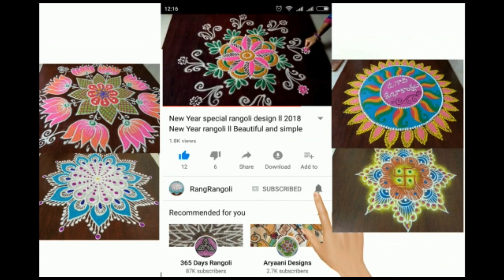Ganesh Chaturthi Rangoli🌼5x3 dots Vinayagar Chaturthi Kolam🌼RangRangoli Krishnaveni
@RangRangoli1  Ganesh Chaturthi Rangoli🌼5x3 dots Vinayagar Chaturthi Kolam🌼RangRangoli Krishnaveni
Channel

My RangRangoli Channel Contains :

Sankranthi muggulu
Dhanurmasam muggulu
Pongal kolams
Padi kolam
Pulli kolangal
Melikala muggulu
Geethala muggulu
Diwali rangoli
Vinayaka chavithi muggulu
Krishnashtami muggulu
Sivarathri Muggulu
Dussehra Muggulu
Ugadi muggulu
Karthika masam Muggulu
Ratham Muggulu
Friday Kolam
Daily Rangoli
Beginners Rangoli